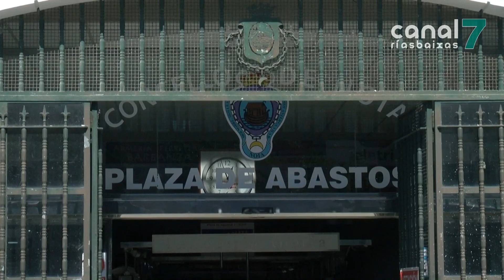Marea Cidadá de Noia volve solicitar a documentación sobre a obra da praza de abastos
A Marea de Noia volve denunciar o escurantismo que rodea a obra da praza de abastos da localidade. Despois de que o pleno aprobase a finais de febreiro a realización dunha auditoría interna, denuncian que o goberno municipal aínda non entregou copia do expediente requirido.